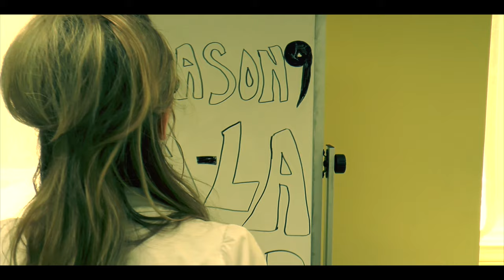Treason9 - La La Land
Directed by - David . J
Prod. by - Chris Orlhac
Film/Edit by - Miami In Style Inc.